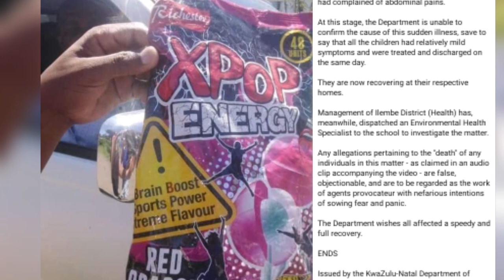Update on Primary School kids crying in pain after allegedly eating poisoned sweets from Spaza shop💔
The department of health has confirmed that none of the learners from the local school passed on after it was alleged they had sweet poisoning